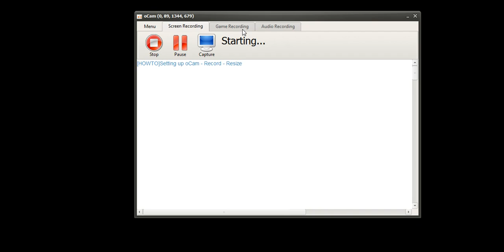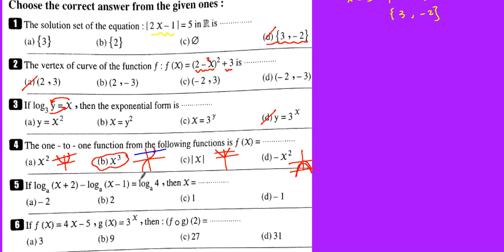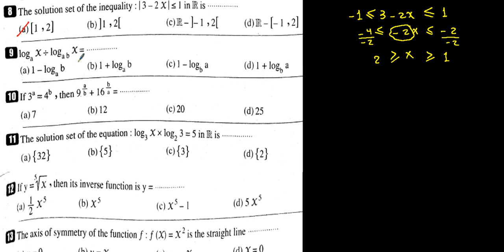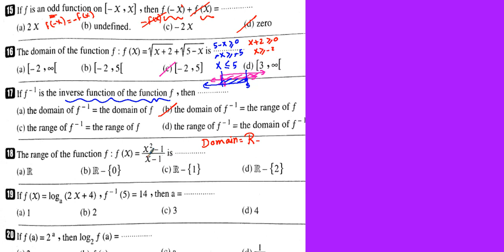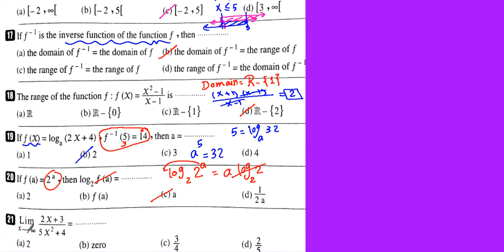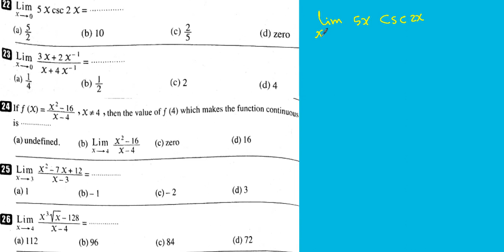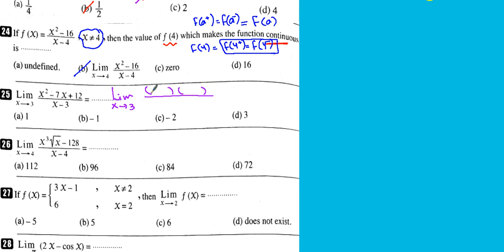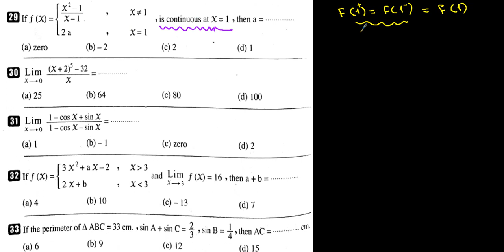Mr.Eslam Sayed (Cairo Governorate Maths) Secondary 2 "ElMoasser Exam"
Sec2 حل امتحانات المعاصر